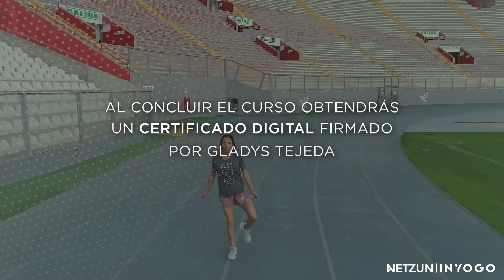Running con Gladys Tejeda